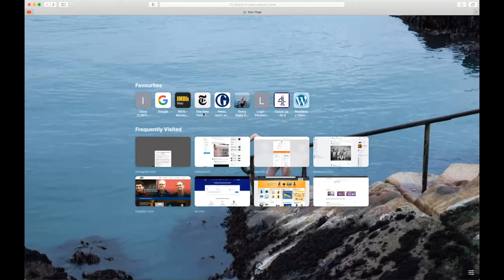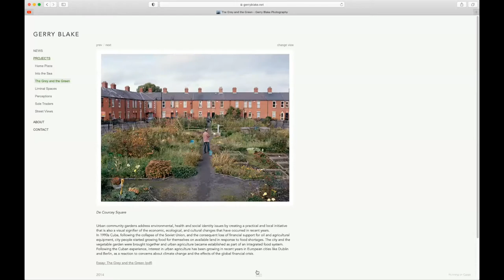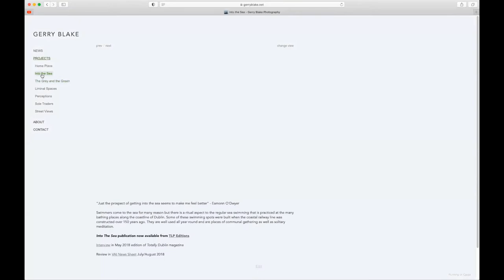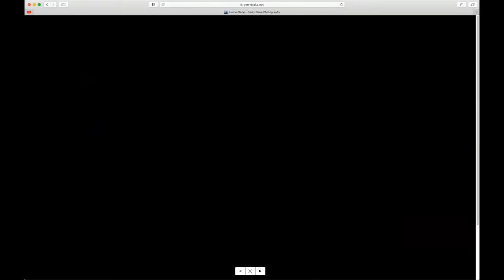Meet the Artist - In conversation with Gerry Blake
Join artist Gerry Blake and writer Darren Campion in this online talk, recorded on the 25th May 2022, as they discuss the ideas and photographic approaches that led to the development of Blake's exhibition ‘Home Place’ which was shown in dlr Lexicon Gallery.

Born in Dublin, Gerry Blake is a photographic artist and tutor based in Co. Wicklow. He studied photography at NCAD, Dublin, and completed a master's in photography at Ulster University, Belfast. Before taking up the study and practice of photography he had a career in computing.

Darren Campion is a critic interested in contemporary photographic practices, particularly around visual narrative, and the photobook. He has written extensively about photography for international publications and websites, including FOAM, Paper Journal, YET magazine, Photomonitor, and the Irish Arts Review. In addition to writing, he currently works at Gallery of Photography Ireland where he contributes to the exhibition and engagement programmes.

About Gerry Blake’s ‘Home Place’

Home, in the form of a dwelling, is a place of belonging and attachment. Making a home, however, is more difficult now than at any time in recent memory. Despite the dire need for adequate accommodation there is a huge number of empty and abandoned houses to be seen in towns and cities throughout Ireland, and those who do manage to make themselves a home often have to overcome major obstacles. Photographic artist Gerry Blake spent 3 years exploring empty and abandoned houses around Ireland. On these journeys, he also met with people who are living in various forms of accommodation, from cottages and apartments to house boats and converted buses. The stories these people had to tell informed the project. They highlight the gulf between the needs and aspirations of people and the reality of a housing environment dominated by the market economy.